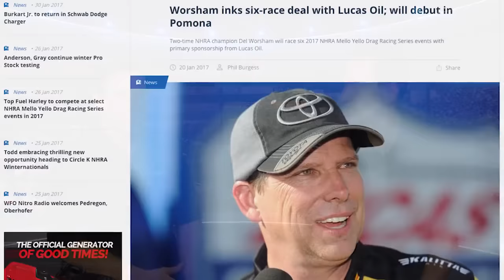NHRA Today: Del Worsham inks six-race deal with Lucas Oil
Former Mello Yello Funny Car and Top Fuel champion Del Worsham stopped by the NHRA Wally Parks Studio to talk with NHRA reporter Lewis Bloom about the 2017 season.

One of the biggest surprises of the winter came right after the conclusion of the 2016 season when Worsham announced he will not return to drive the DHL Toyota Funny Car. For 2017 he will return to the helm of his family Funny Car with the help of his dad, Chuck.

Worsham also spoke about the new sponsorship deal that he recently struck with Morgan Lucas of Lucas Oil fame and how he will race in 2017, along with the crew he has assembled, and what it will be like once again to work alongside his dad. With whom he made his debut with debut in Pomona at the Finals in 1990.